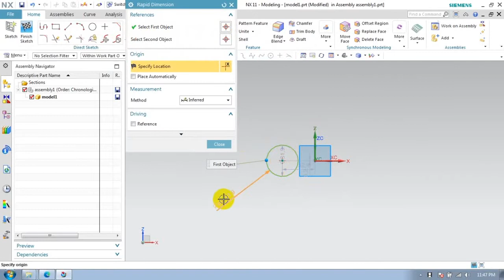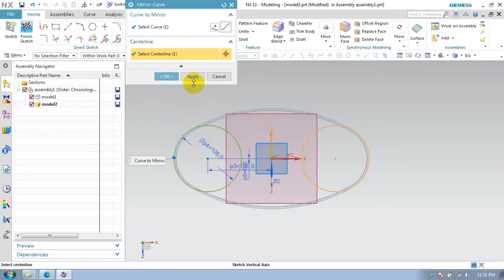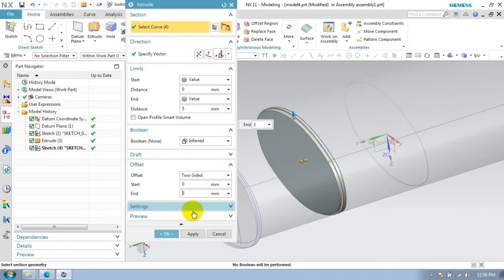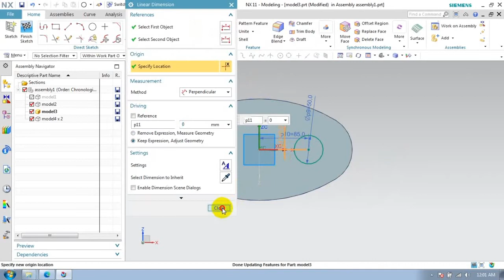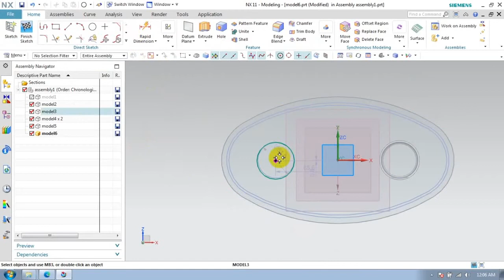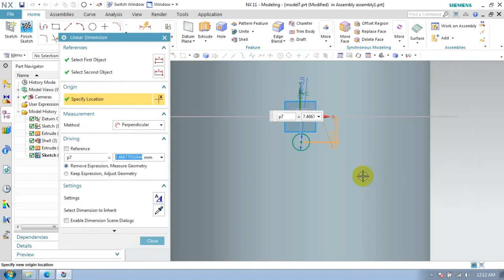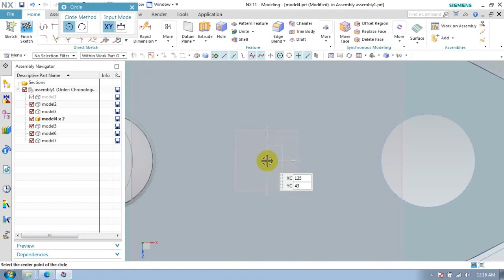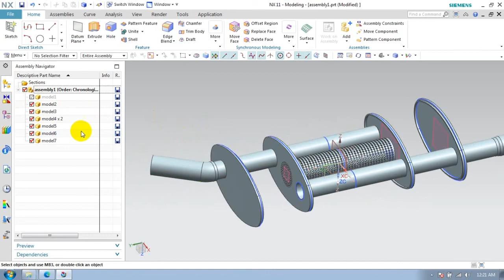muffler in Nx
Hello,